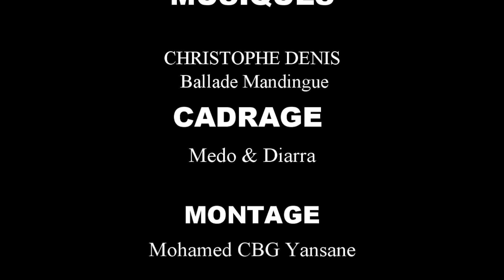A TE DONNA 64 VERSION MALINKE